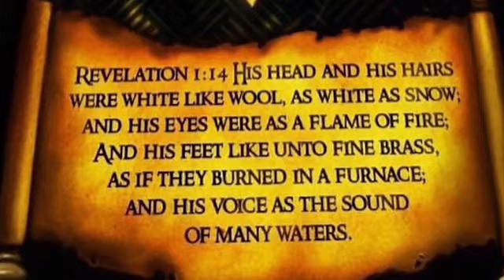IUIC: Friends With Benefits, God Will Kill!